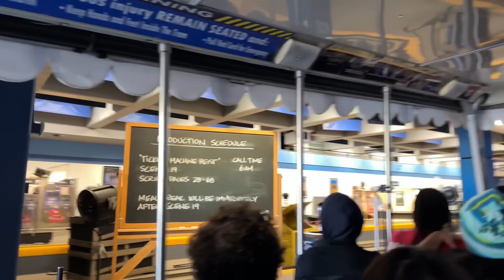(2024) Return of Earthquake: The Big One - Universal Studios Hollywood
Earthquake: The Big One is Back at Universal Studios Hollywood, and we’re here to celebrate its return!